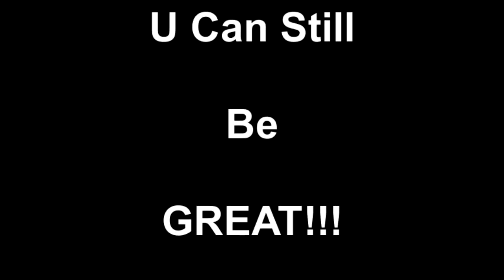U Can Still Be GREAT!!!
Genero Crenshaw delivers motivational stories and success quotes in his motivational speeches.  The speech was inspirational as it offered the positive affirmation U Can Still Be Great, and other positive affirmations which are building blocks to self improvement and motivation and mental toughness. Created on February 11, 2011